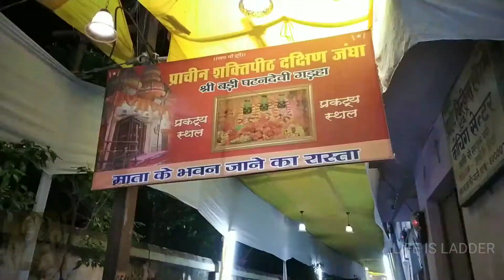SHRI BADI PATAN DEVI JI SHAKTI PEETHS | DUSSEHRA PUJA PATNA 2022